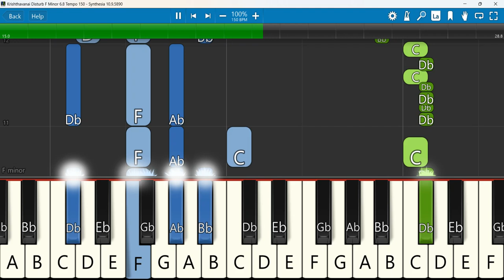Krishthavanai Disturb Pannathae Keyboard Notes F Minor 6/8 Tempo 150 | கிறிஸ்தவன | Moses Rajasekar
Krishthavanai Disturb | Pr Moses Rajasekar | Kirubaiyae Deva Kirubaiyae | Life Media | Kirubaiyae Deva Kirubaiyae
Keyboard Notes